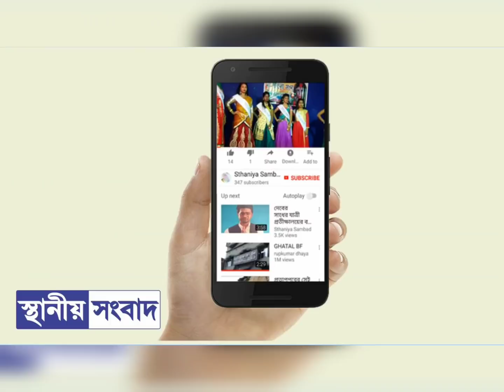ঘাটাল জুড়ে পাকা ধানে বৃষ্টি,সব শেষ!